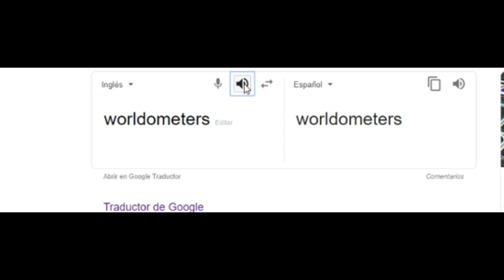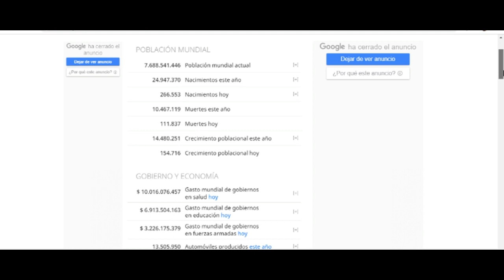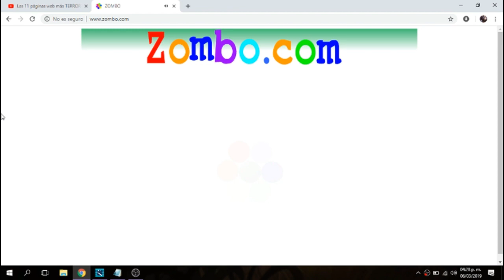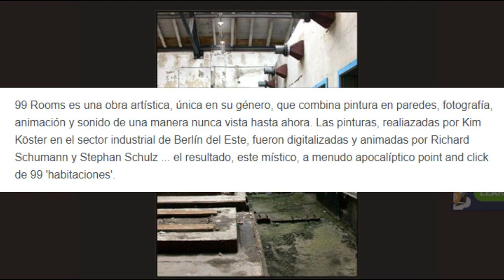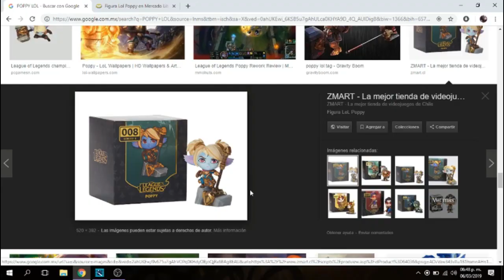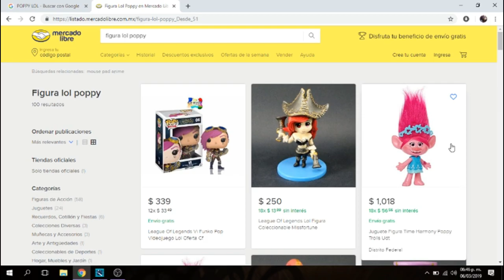¿Paginas que no deberías visitar?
Espero y les agrade este vídeo si fue así deja tu like y si crees que lo merezco suscribete, ayúdame a seguir creciendo en el canal compartiendo este vídeo, sin nada mas que añadir soy levy y nos vemos en el siguiente vídeo !!! BYEEEEEEEEEEE ¡¡¡

♡ Canal de zombies ♡

★ checa estos canales ★